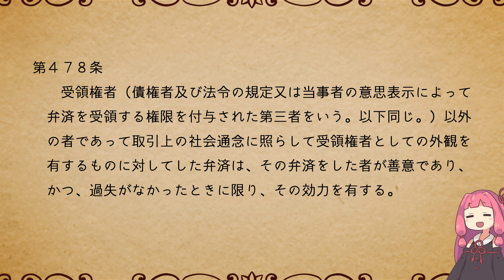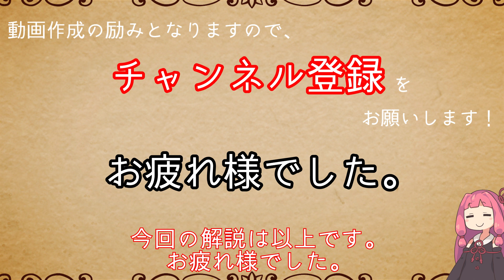民法を１条から順に解説するよ！ 第４７８条 受領権者としての外観を有する者に対する弁済 【民法改正対応】【ゆっくり・VOICEROID解説】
民法第条の解説です。